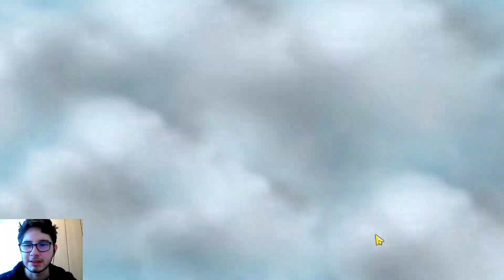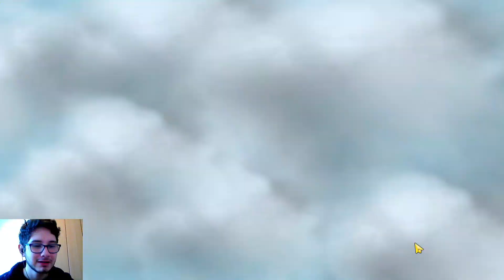Karina Wyrmslayer + Rio Arcadia Modo Dios | Magic Chess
🎮 Juega con nosotros: ID 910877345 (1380)